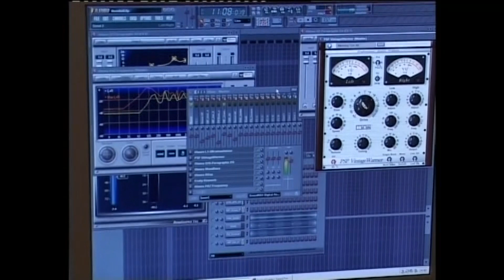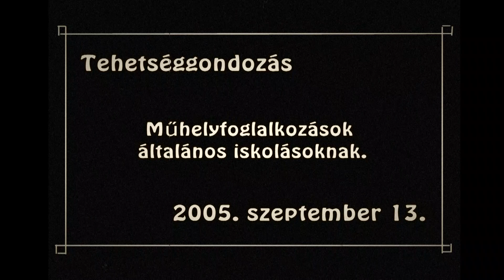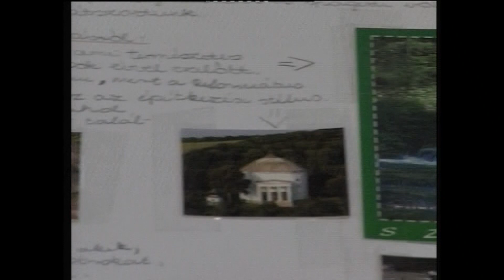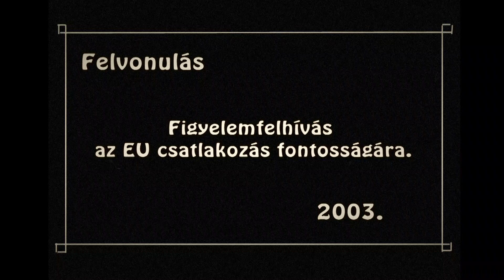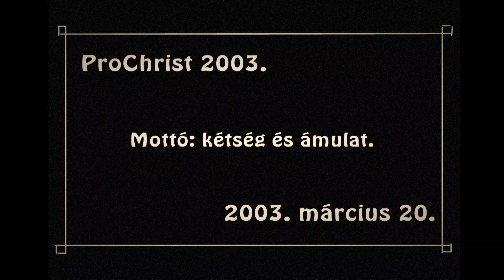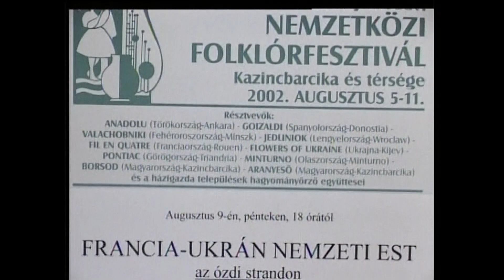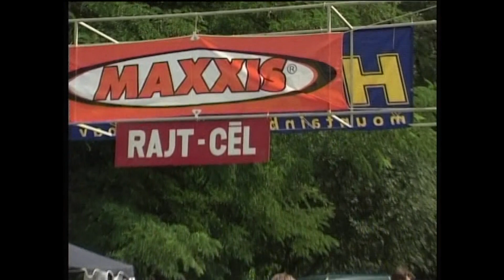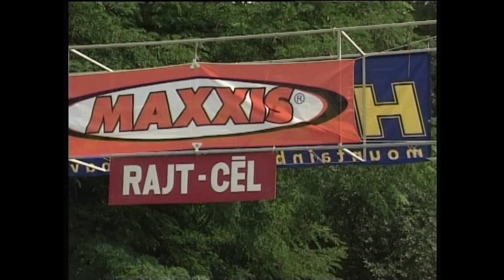Múltidő 2023. 10. 25.